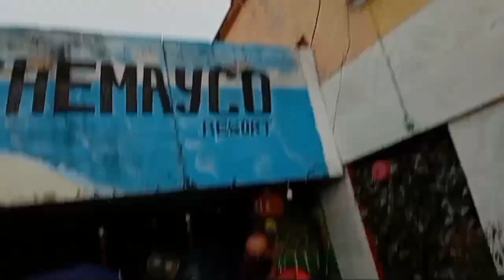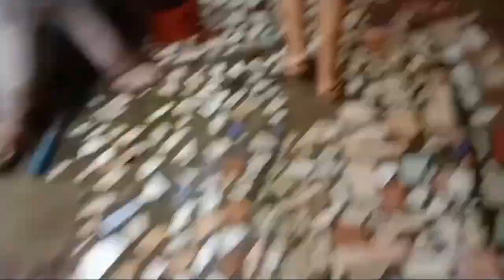ANOTHER FAMILY BONDING | JARO LEYTE